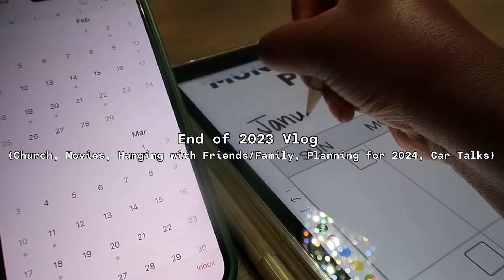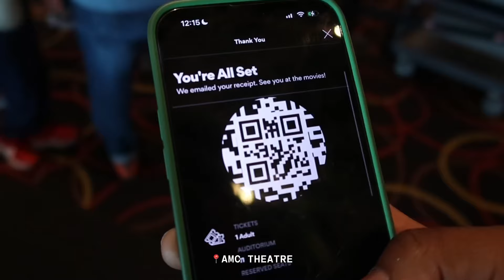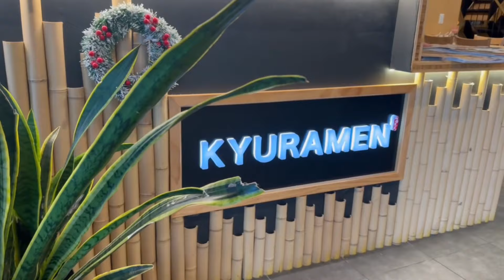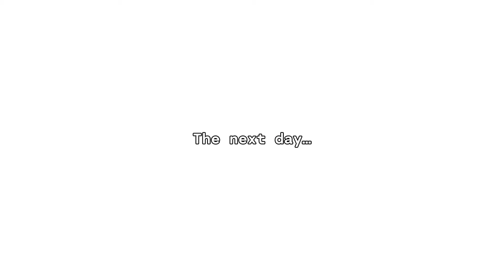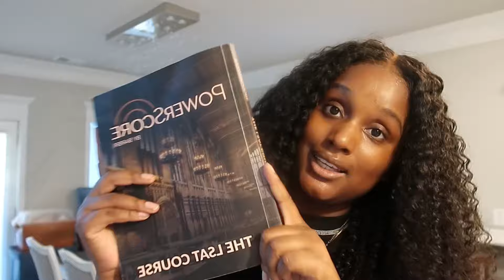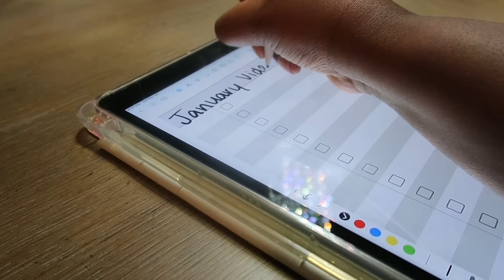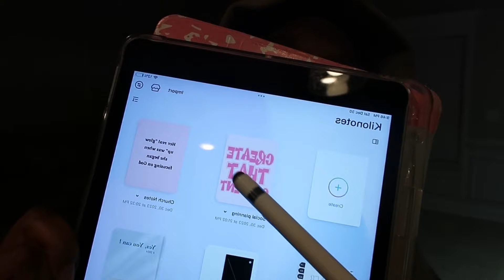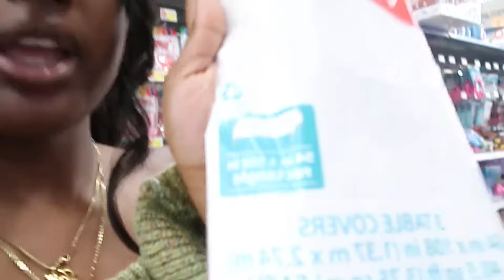END OF 2023| COLLECTIVE VLOG (CROSSOVER CHURCH SERVICE, TIME WITH FRIENDS/FAMILY, CAR TALKS & MORE)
Hey jaybabies 💓

I hope you like this video, if you do please leave a like 💗.

The name of the devotional: The daily 5 bible study for woman.

Link to Devotional

Click this Shein Link for money off your future orders!

To shop the shoes click this link and swipe to the second page !